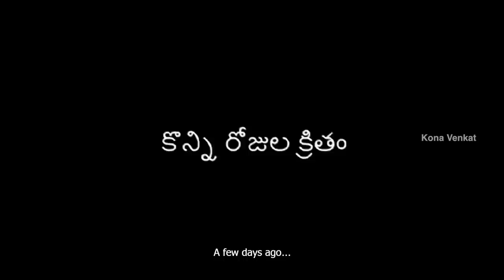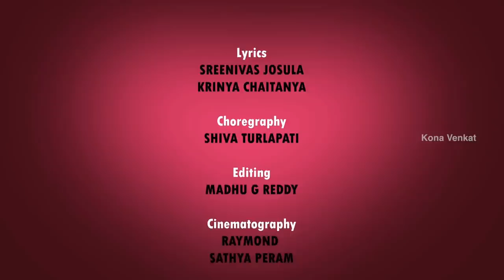Ram & Juliet Web Series | Latest Love Series by Kona Venkat | Telugu Web Series | EPISODE 1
Ram & Juliet Latest Telugu Web Series, Episode 1, exclusively on Kona Venkat YouTube Channel. Ram & Juliet is a latest Love Series written and directed by Kona Venkat, ft. Akshay Reddy and Aurore Fagnen. Music Composed by Praveen Lakkaraju and Sunny MR. Produced by Ram Goli and Vamsi Madiraju.